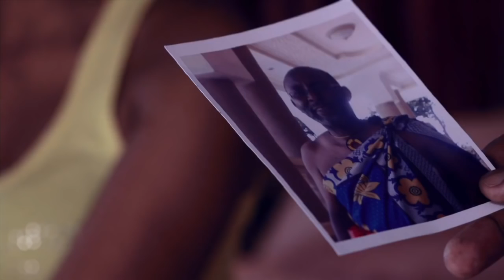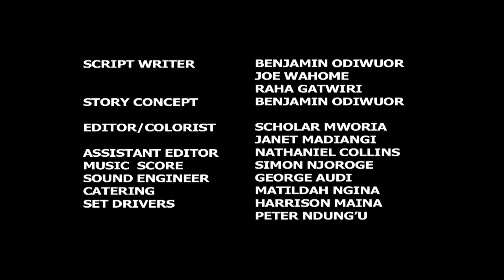Noose of Gold